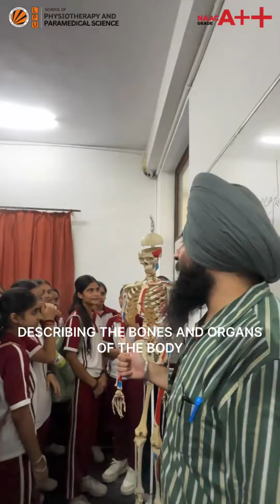Highlights of School Visit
Inspiring Future Healthcare Leaders!
We were thrilled to host the bright students from Little Angel Sr. Sec. School, Kathua, Jammu & Kashmir, at our Physiotherapy Department on 11th September 2024. From exploring our advanced Medical Labs to engaging with our experts in the Physiotherapy OPD, the students got a glimpse of the world of Physiotherapy.
A Special thanks to Dr. Jobandeep Singh for coordinating the visit and ensuring an enriching experience! Looking forward to inspiring many more young minds on their journey to making a difference in the world of health and wellness.